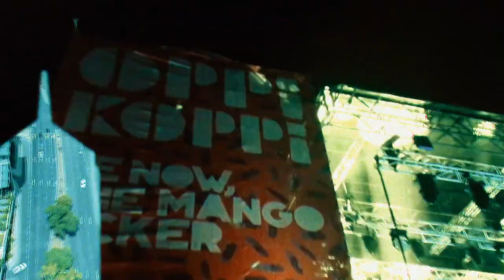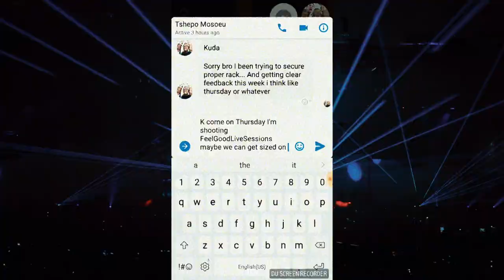Vlogish 2017 RECAP Sizzler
New Sizzler Reel doubling up as Vlogish Episode 1
Will try bring more Vlogish content consistantly.

To see some of my Edits in their entirety,

Follow @Kudacash everywhere(IG,FB,Twitter,SKYPE etc.)